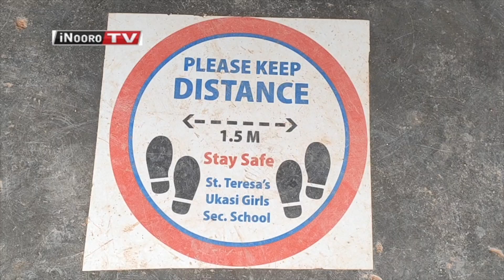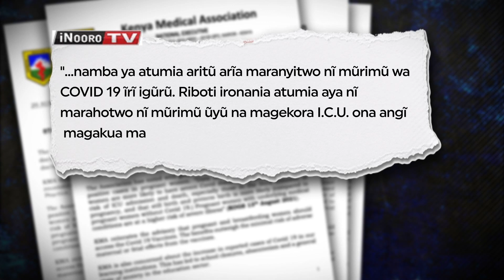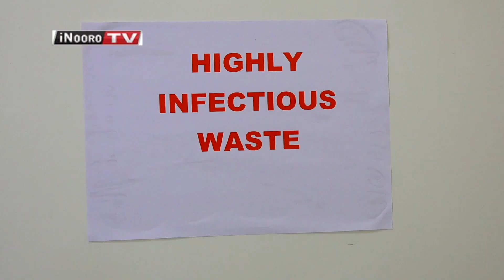Arĩa mohete nda na arĩa marongithia o nao no mathecwo njanjo